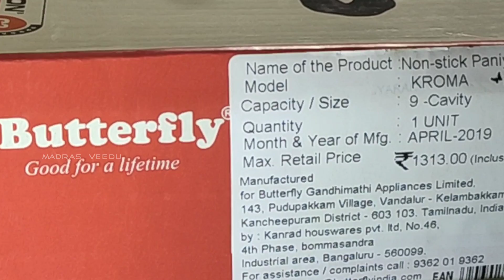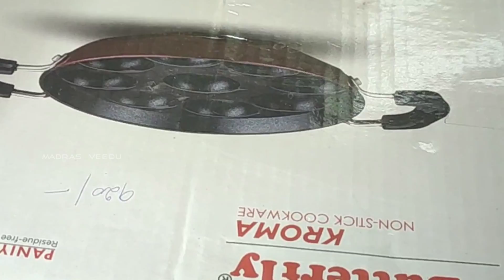Veg Kuzhi Paniyaram Recipe | Paniyarakal Unboxing and Review in Tamil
Veg Paniyaram is best to have for Breakfast and snacks.

One Bowl Idly Batter
Oil
Pepper Few
Urad Dal 1 Tb Spn
Bengal Gram Dal 1 Tb Spn
Small Onion 100 gms
Chopped Beans, Carrot 1 Cup
Garlic 6 Nos.
Coarsely Grinded Tomato 4 Tb Spn
Coriander leaves
Oil, Salt

Kuzhi Paniyaram
Kuli Paniyaram Recipe